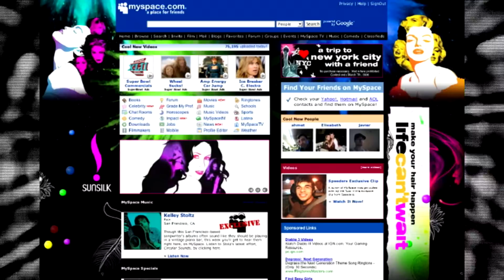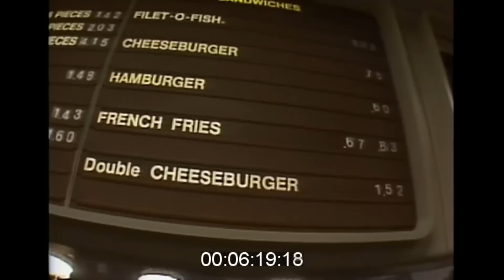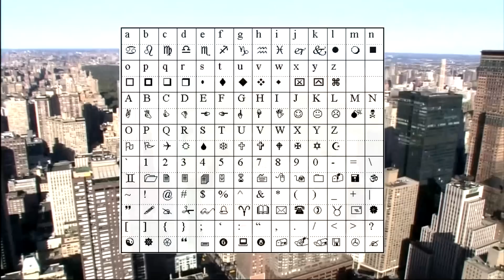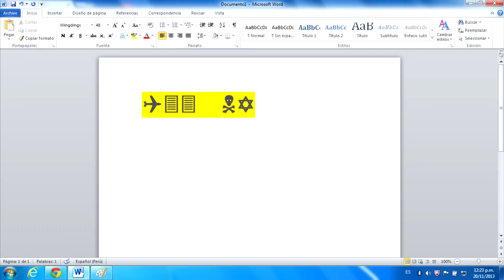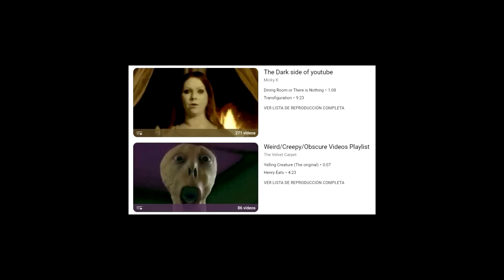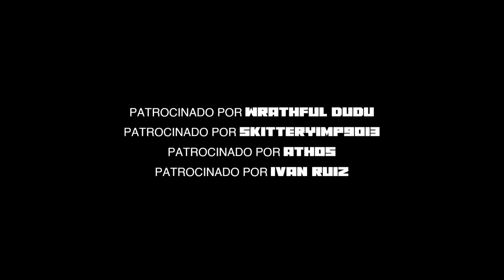3 LEYENDAS URBANAS DE INTERNET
Video recordando a tres leyendas urbanas que se hicieron conocidas en internet.

(00:00) Introducción
(00:09) Presentación
(00:46) Leyenda 1
(02:35) Leyenda 2
(05:06) Leyenda 3
(08:34) Despedida
(08:53) Créditos

▸𝗛𝗮𝘀𝗵𝗧𝗮𝗴𝘀◂
▸𝗠𝗶𝘀 𝗘𝘁𝗶𝗾𝘂𝗲𝘁𝗮𝘀◂
historias de terror, iceberg, deep web, hechos reales, videos

𝘼𝙥𝙤𝙘𝙖𝙡𝙞𝙥𝙨𝙞𝙨